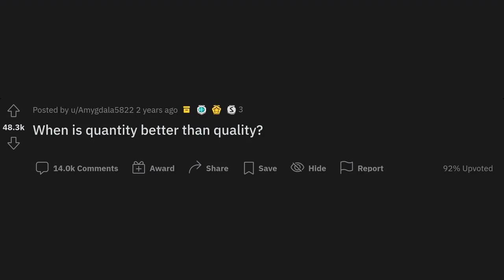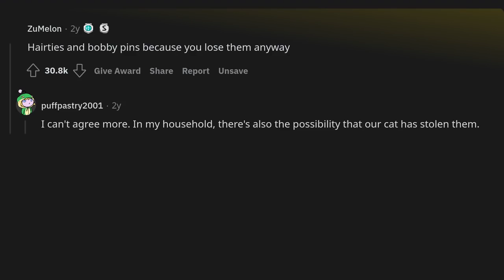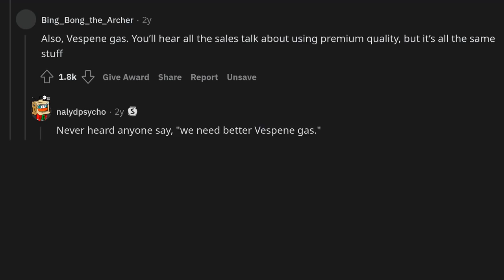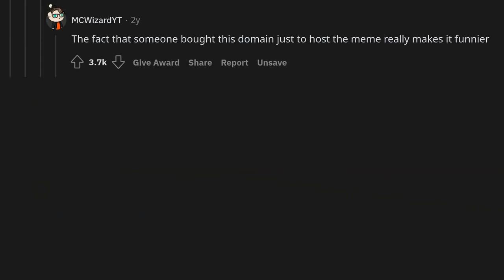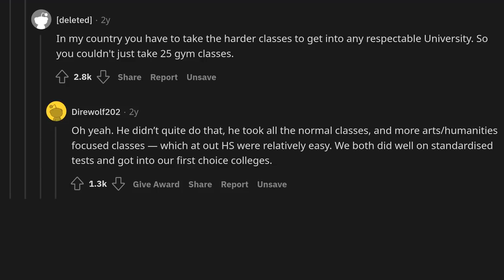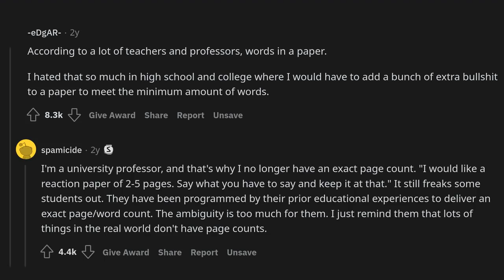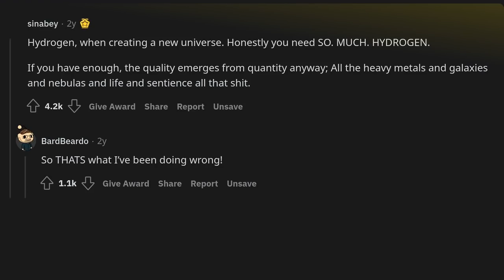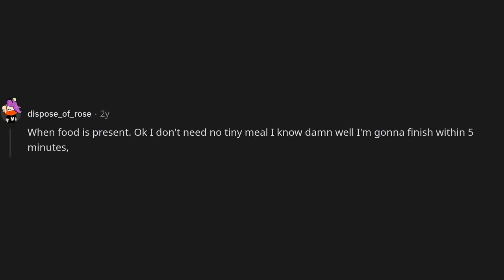When is quantity better than quality?